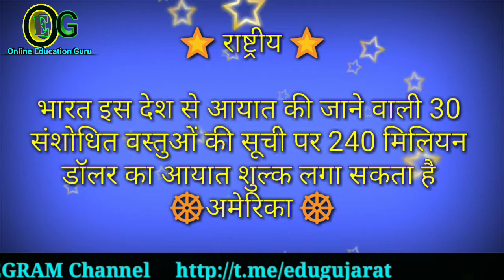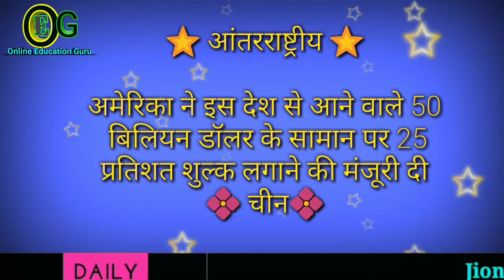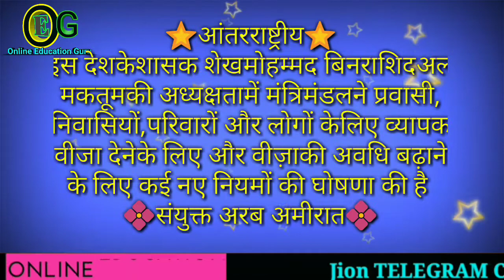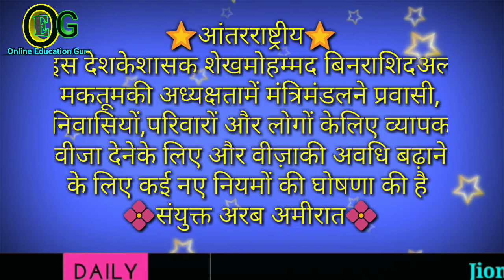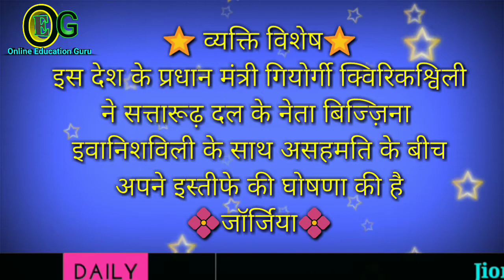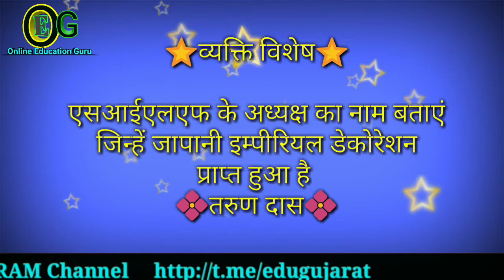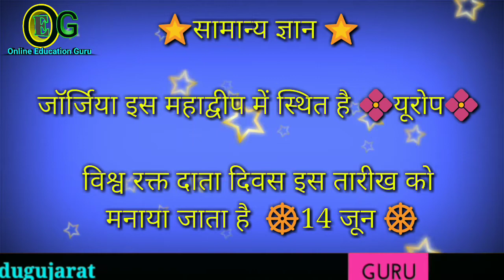17 June 2018 Current Affairs in Hindi || Usefull For TET, TAT, HTAT, RAILWAY, UPSC, GPSC, TALATI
1. 17 June 2018 Current Affairs in Hindi ||  Usefull For TET, TAT, HTAT, RAILWAY, UPSC, GPSC, TALATI, BANK etc.EXAMS

2. Today Current Affairs in hindi

3. Current Affairs in english. || Current affairs in gujarati

4. Current Affairs in hindi. || Current Affairs in Gujarati

5.17 JUNE 2018 करेंट अफेयर्स  current affairs 2018 in hindi

6. January 2018 Top-50 Current Affairs,Hindi, Jan,Feb,Dec,English

7. Current affairs 17 june 2018 in hindi # most important questions for ssc bank railway upsc police

8. February, March, April, may 2018 Top-50 Current Affairs,Hindi, Jan,Feb,Dec,English and hindi

9. 17 june 2018 करेंट अफेयर्स हिंदी Quiz/current affairs quiz/rrb/sbi/teacher/rrl alp/group d/MCQ/quiz

10. IBPS PO/SSC CGL/UPSC/PCS/KVS/IAS/RBI Grade B 2018

11. Current Affairs: February-2018 (Railway/Bank/SSC/TET/Psc/Govt.Exam..)